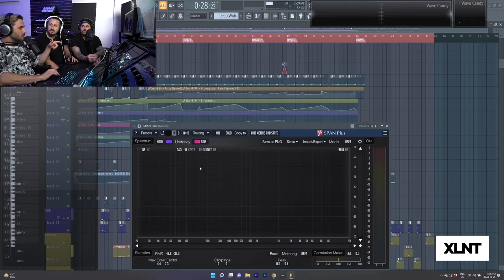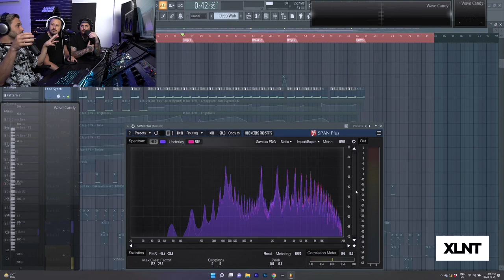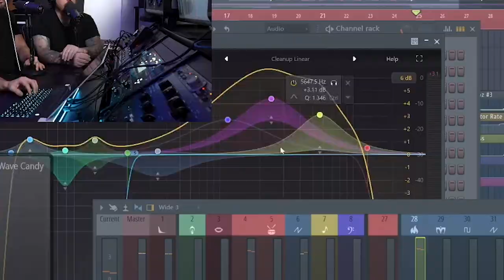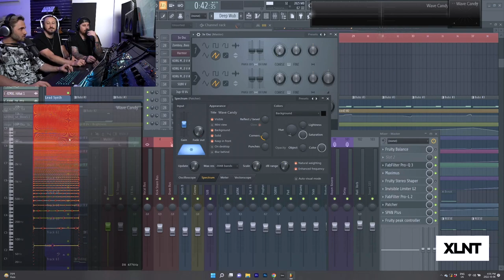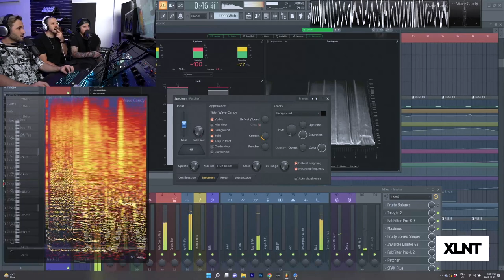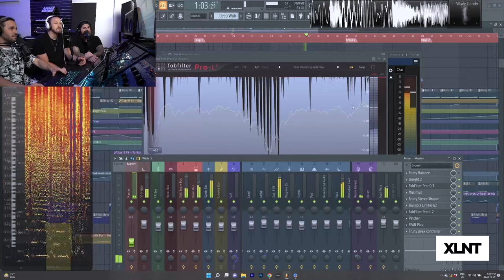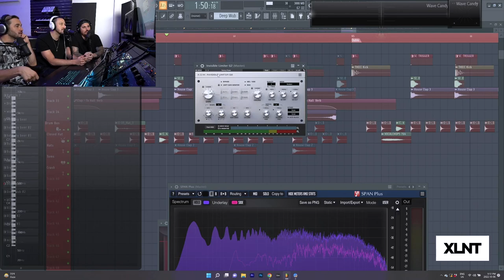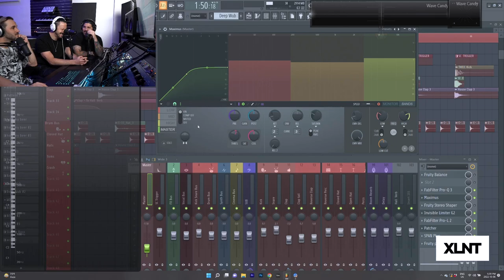Lektrique’s MIXING HACK that will guarantee a Clean Mix (Anyone Can Do This) [FREE DOWNLOAD] 😎🦾🦻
Hey there XLNT Sub and Wubbers! We have a very special video today featuring Lektrique! Lektrique is a super-talented bass producer who has played the world's biggest festivals and released on EDM's biggest labels! He also has an insane track on the new Virtual Riot Album.

We are diving DEEP into mixdowns here looking in depth at stereo width, phasing, and how it affects your mixdown! There is so much knodge in this video and we are lucky to get this all for free, not to mention the free span preset which you can grab below!

Make sure to check out Tearout Vol. 1 out now! The hottest hard-hitting basses and drums are all in this pack. Make sure to grab it now!